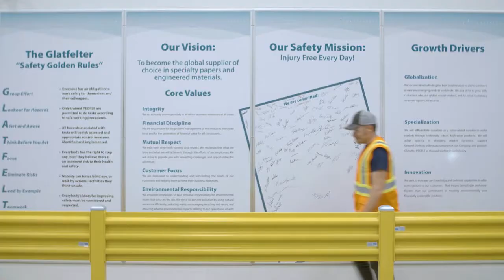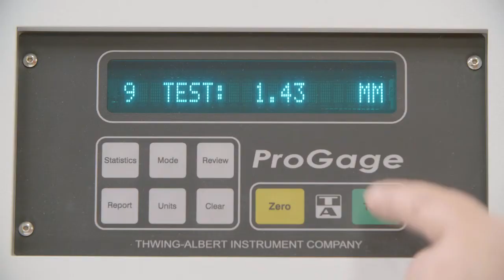GLATFELTER FORT SMITH ARKANSAS VERSION 4